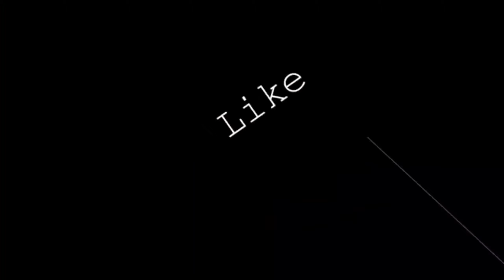TAMASYA KE LADANG BAPAKE ❗❗MELIHAT BAJU YANG KOYAK 😂😂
MAYANG
Business Purpose/Booking Info: